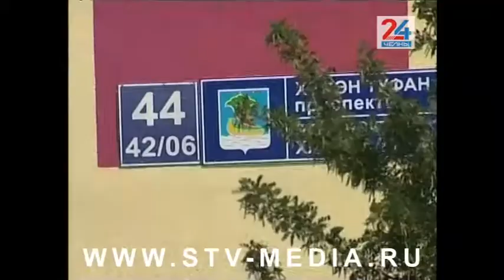Капитальный ремонт домов в Челнах движется с опережением графика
Утренняя пробежка с чиновниками. Сегодня первый замруководителя исполкома Илья Зуев в компании коммунальщиков, строителей и журналистов проверил ход капремонта жилых домов в Набережных Челнах. В списке – четыре дома в 14-ом и 42-ом комплексах. На встрече было сказано, что исполком готов поработать с новыми архитекторами, которые готовы предложить свежие решения по внешнему виду многоэтажек в Челнах. Корреспондент «Челны 24» расскажет о капремонте текущего года.